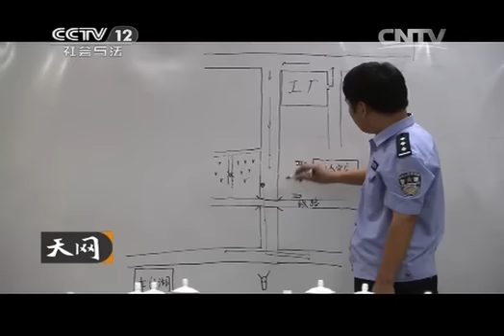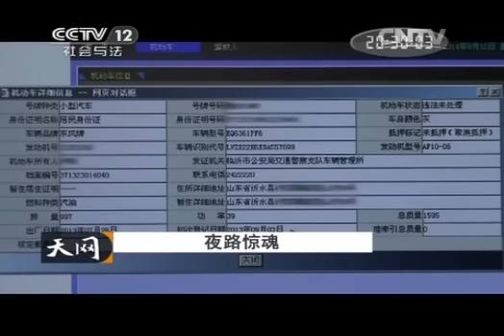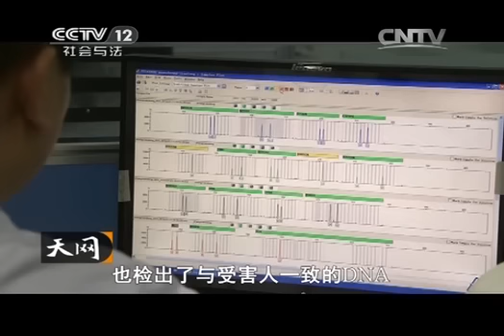20150109 天网 夜路惊魂